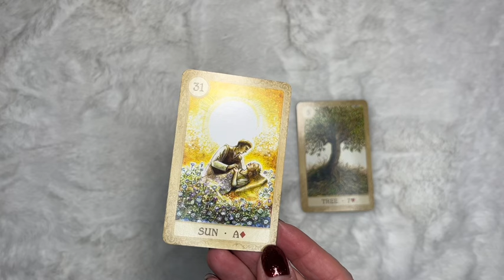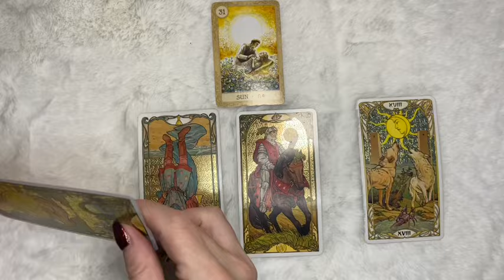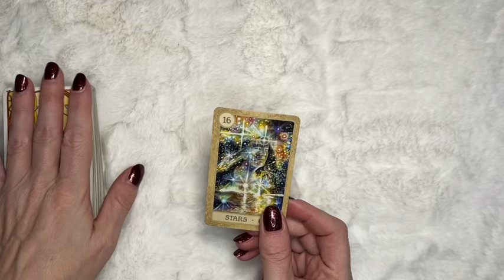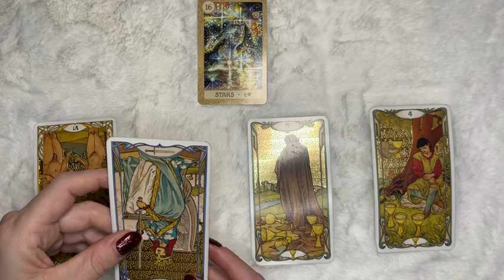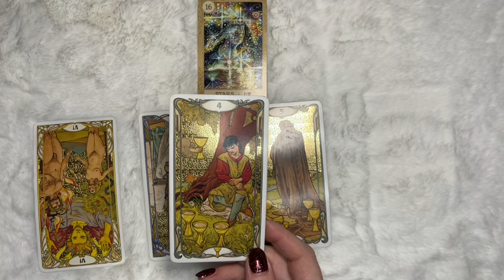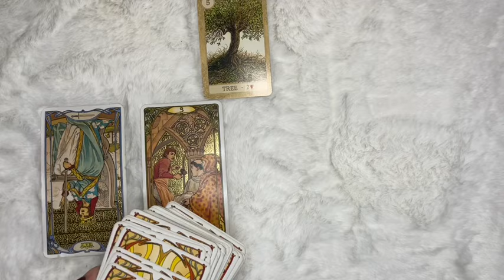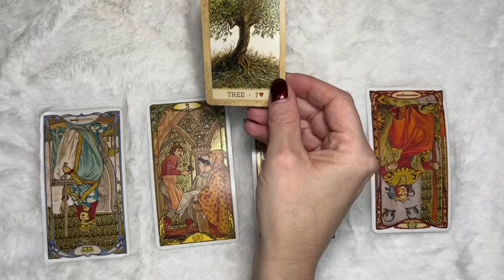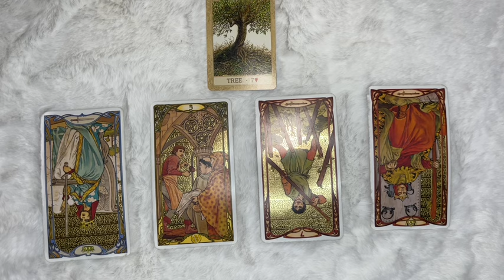🔥Focus On THIS Over the Next 2-4 Months 🤓✨ / pick a card tarot reading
This reading takes a look at ywhat you need to focus on to make the most of the next 2-4 months. Choose your card & group and click on the timestamp below.

⏰ TIMESTAMPS ⏰
INTRO:  00:00
GROUP 1 Sun ☀️:  02:13
GROUP 2 Stars ✨:  14:38
GROUP 3 Tree 🌳:  34:07

I hope this reading brings you insight and peace of mind.
As always, love, hugs & blessings 💗🙏🏻